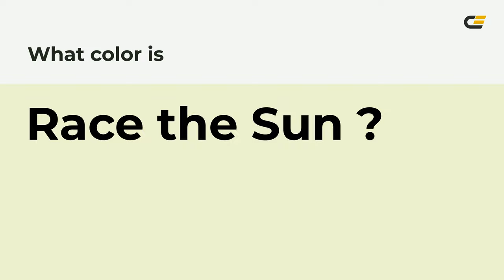Race the Sun color eef3d0 hex Cool Green color eef3d0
What color is Race the Sun ? eef3d0 hex, Cool Green color eef3d0

Hex eef3d0 Color Code is also known as Race the Sun color

Hex eef3d0 Color code in RGB color code model is created after adding 93.33% red color, 95.29% green color and 81.57% blue color.
Hex eef3d0 Color code in CMYK color (process color) code model is generated after subtraction of 02% cyan, 0% magenta, 14% yellow, 05% black.